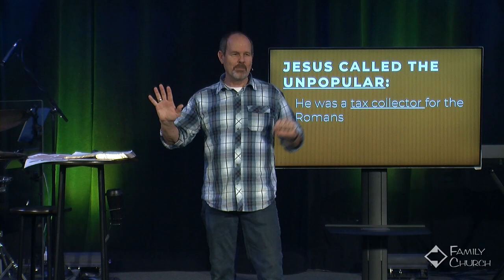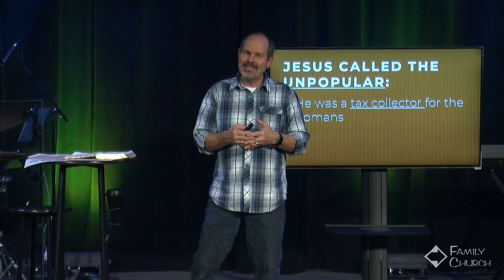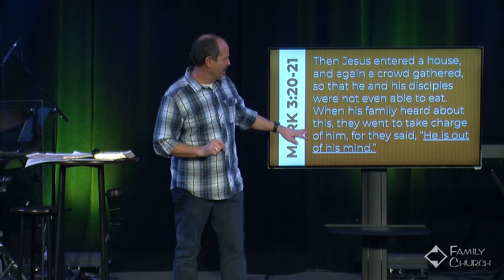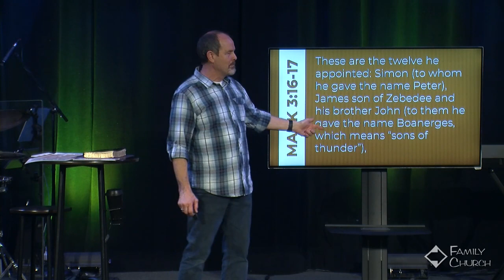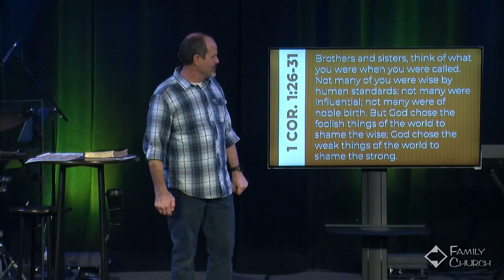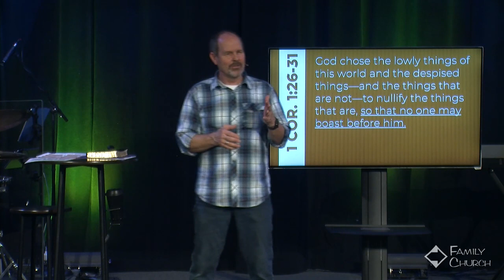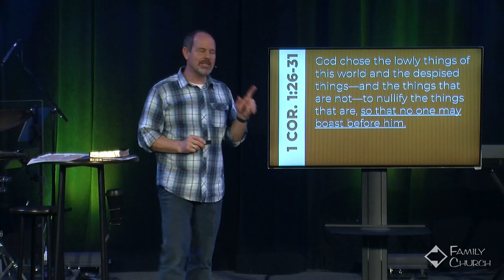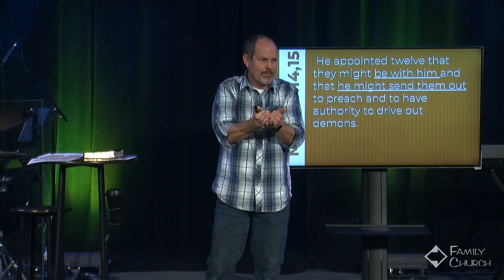JESUS PICKS HIS TEAM